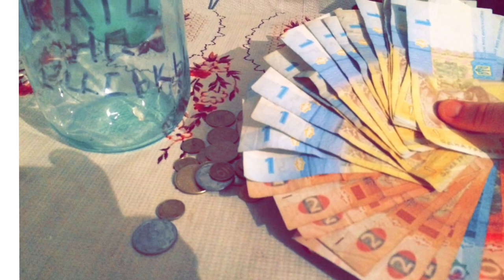VLOG: Кате на Сиськи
История о девочке которую не  покидают надежды роста молочных желёз ( сисек, бубочек, груди, бубс, цюцюндрыкив, персыкив, орешков) Скиньтесь пожалуйста ей на силиконовую грудь и она успокоиться ✔️🙌🏿😭👑